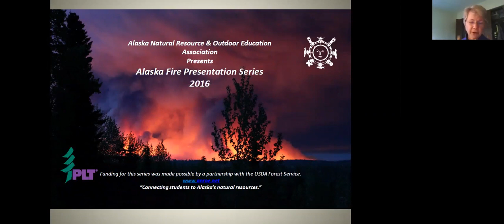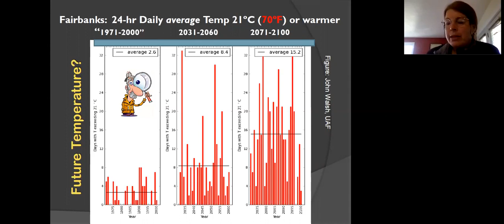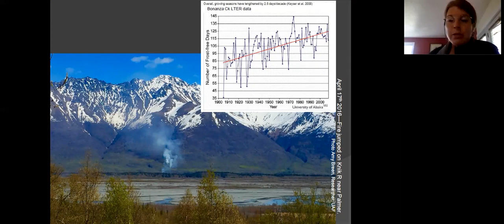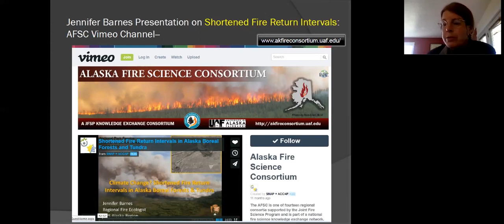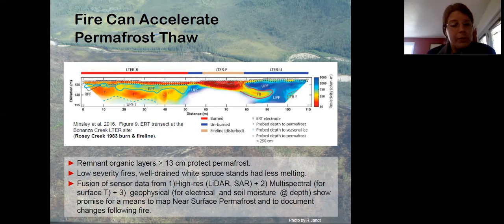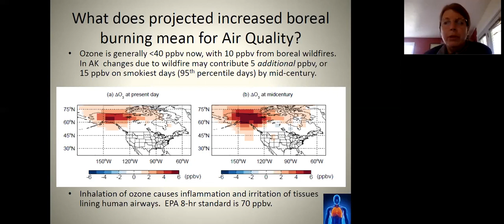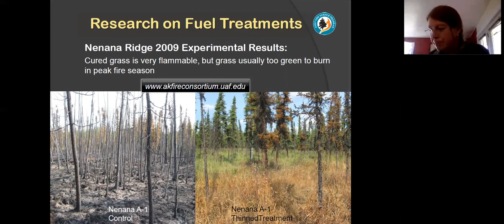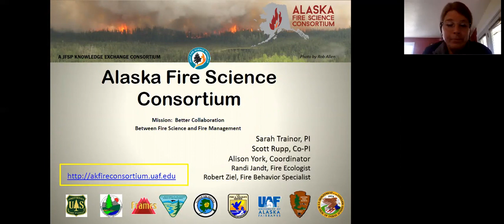Climate Change Implications for Wildfire in Alaska: Randi Jandt (July 2016 Webinar)